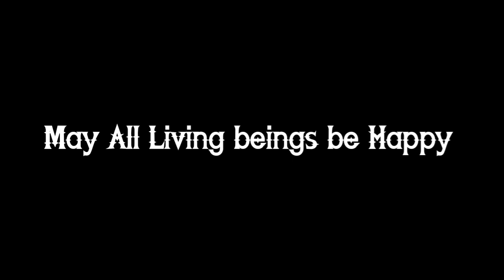Song in Memory of Ven. U Pandita Mahathero (1926-2023) || Chief Abbott and Founder Longpuighat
This Song was Composed in Loving Memory of Ven. U Pandita Mahathero,the Chief Abbott and Founder of Sumangal Buddha Vihar Longpuighat.

 Ven. U Pandita Mahathero was Born in 1916. Bhante passed away at the age of 107 in a horrific fire incident.
Bhante spent 29 years in monkhood.
Lay devotes express pity and sympathy for the tragic and inevitable incident of Ven. Pandita
Mahathera. According to Buddhist doctrine, we must accept karma's unkind and unavoidable
nature.
Within five minutes, his house was burnt. While taking out clothes and other properties, they
were not aware of taking out the old monk. He tried to escape but was burnt alive at the door
gate of his house. People wanted to get him out but could not enter because he was full of
smoke and felt a half-burnt bamboo from the roof, blocking him from getting out of his house
while the house was burning. Though Bhante sometimes lights candles in his room, it is not
clear yet how the fire broke out.
Besides the dwelling place of Bhante, the remaining residents where Bhante used to live also
burned. Even the dhamma hall where people celebrated the ceremony was burnt to ashes.
Urgently in the evening on March 8, the Mizoram Bhikkhu Sangha, with the management
committee of Sumangal Buddha Vihara, held a meeting. On March 09, a ceremony was
organized for sharing merits for Ven. Pandita Mahathera. On the same day, the dead body of
Bhante was cremated.
With the kind cooperation of Mizoram Bhikkhu Sangha, the Management Committee of
Sumangal Buddha Vihara and other Chakma Autonomous District Council leaders decided to
do a merit-sharing ceremony for Ven. Pandita Mahathera on 28th & 29th March, 2023

May All Living beings be Happy 🙏

Lyric written by Ariya Jyoti Thero
Tune: Nayan Muni Chakma